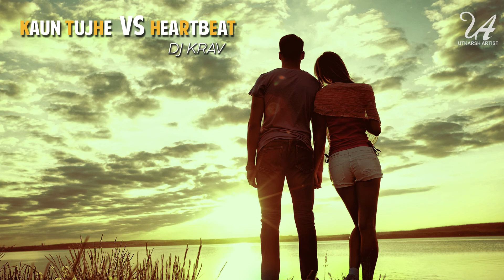Kaun Tujhe Vs Heartbeat | Mashup | DJ Krav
Kaun Tujhe Vs Heartbeat - DJ Krav